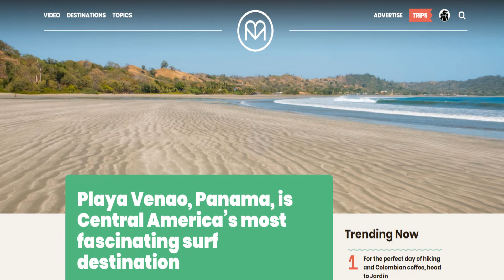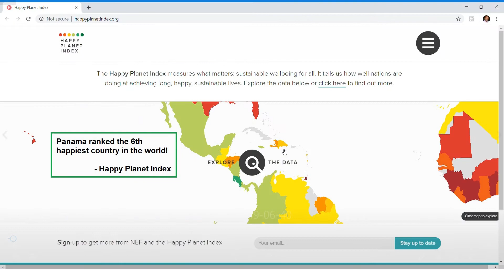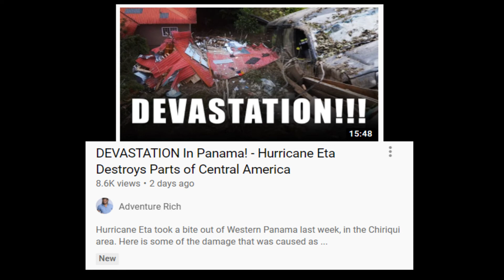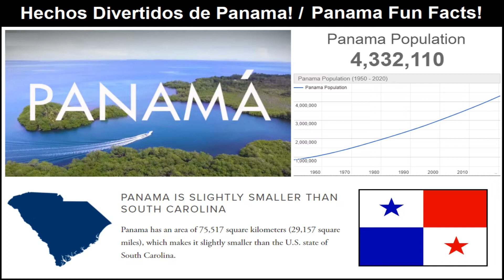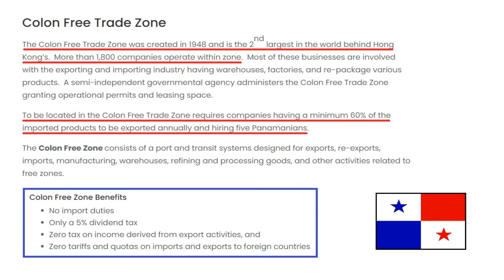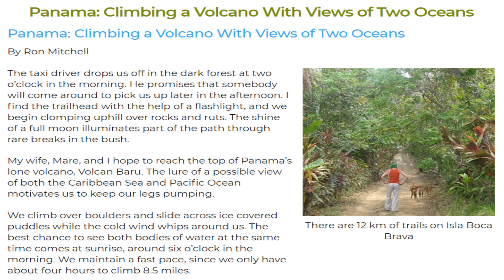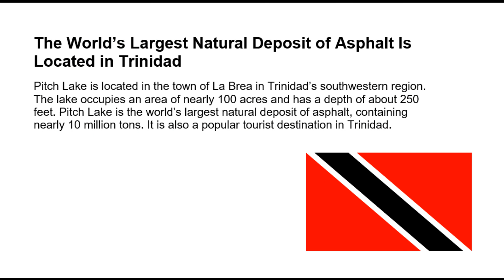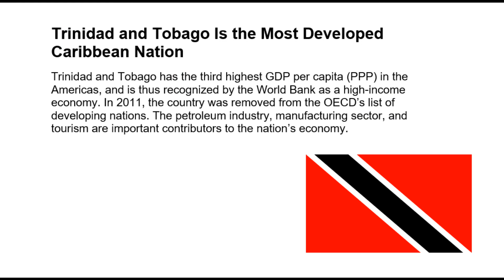PANAMA EXPAT INTERVIEW with ADVENTURE RICH | CHOSEN FEW EXPATS SHOW! |Move to Panama-Live in Boquete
In this video, Richard Voisin (Adventure Rich of YouTube) tells us of his background as a native of Trinidad and Tobago as well as his experiences as a Panama expat on our Chosen Few Expats Show!

- Culture in Panama
- Why Move to Panama?  Why Live in Boquete Panama?  Why Retire to Boquete Panama?
- Race Relations in Panama
- Expat Treatment in Panama
- How did he start his YouTube channel?
- What is the direction of his YouTube channel?
- Advice for Panama Expats
- Panama Fun Facts
- Trinidad and Tobago Fun Facts

Live in places like Panama City, Boquete, Panama and Coronado, Panama that are full of adventure, rich with lush greenery, modern infrastructure and beautiful beaches.

Why should you chose retiring in Panama?  If you are preparing to Blaxit, Panama could be for you?

Wise (International Wire Transfers to Panama and Offshore Accounts in Various Currencies)